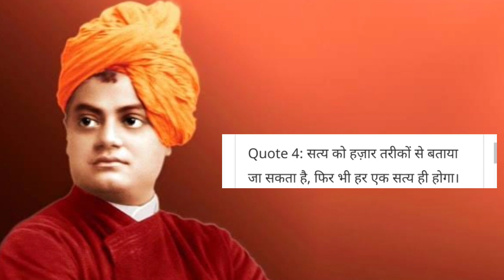स्वामी विवेकानंद 5 Motivation शब्द